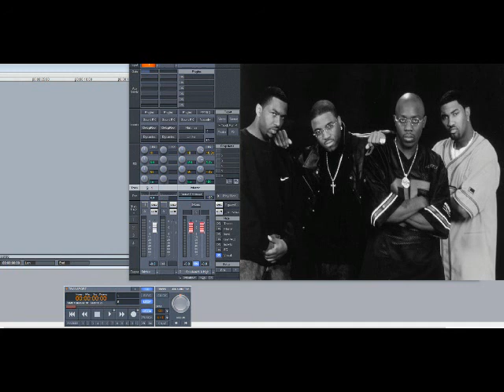Blackstreet – Black & White (Slowed Down)